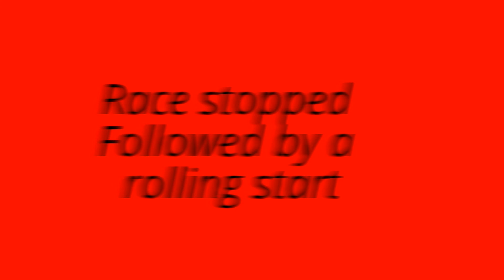Prod stox Race 1 on board 200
September 11th Prod stox Race 1 on board Deans mg